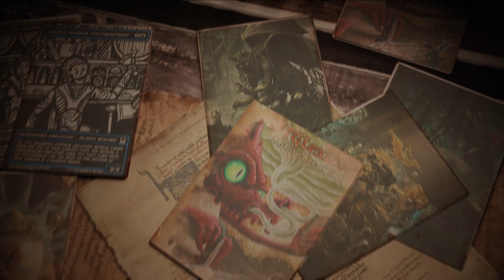D&D | Tomb of Annihilexicon Episode 23: A Decisive Departure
Welcome to the Dive Bar of EDH and D&D, MTGLexicon’s non-competitive EDH/Commander stream mixed with drinks, friends, and other community members. Join us live each Saturday around 5-6pm PST for EDH and every other Friday for our bi-weekly game of D&D around 6pm PST.

►►   Twitch Subs and Patrons gain access to additional channels